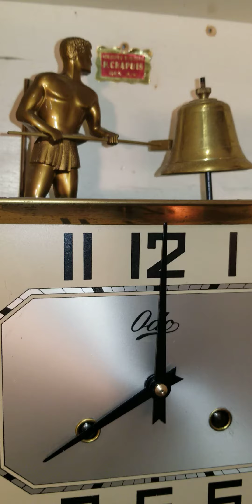đồng hồ odo người đánh chuông - 93E - 0904634463